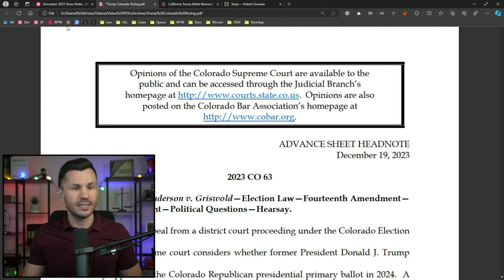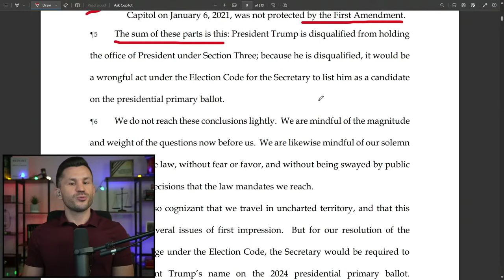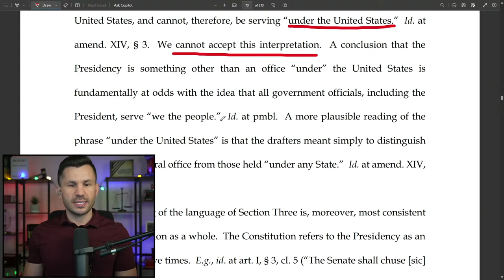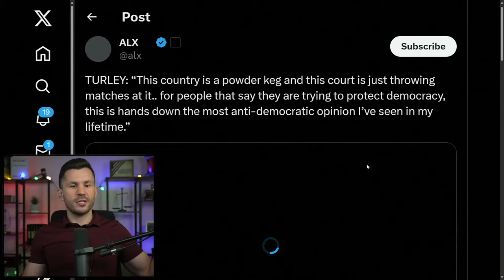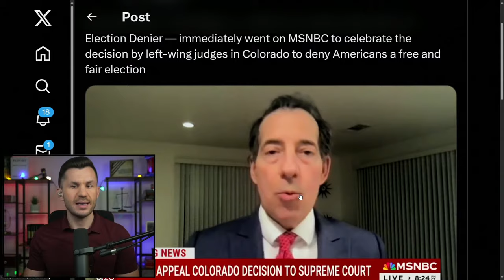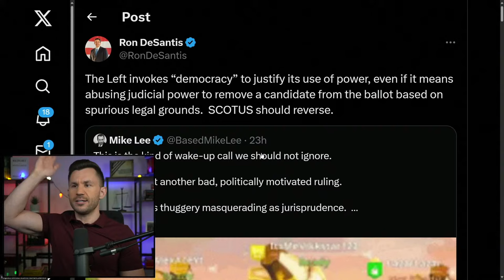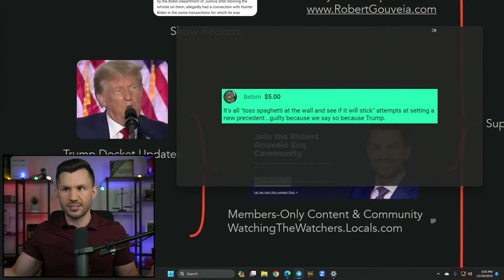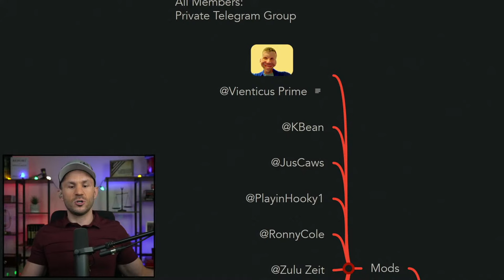Trump REMOVED in Colorado; California NEXT; Attorneys RESPOND; 2024 Politicos REACT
SHOW NOTES:

The Colorado Supreme Court voted to disenfranchise over 1.3 million Trump voters with their order kicking the former President off the ballot (pending appeal). Colorado Secretary of State Jena Griswold celebrated the ruling and Removal Lawyer from CREW Sean Grimsley discusses their chances at SCOTUS.

California is next in seeking to bar Trump from their ballot after Lt. Gov. Eleni Kounalakis orders a full investigation into the possibility. Frank Luntz admits to CNN that Trump's numbers will only go up as Democrats swoon over the Colorado Supreme Court ruling.

The 2024 candidates react to Trump's ballot removal with Vivek issuing an ultimatum in protest and Nikki Haley largely ignoring the matter on X. Biden says he believes Trump is absolutely an insurrectionist as his DOJ wages war against his political opponent. Will Biden be removed next? Texas floats the idea.

Timecodes:
00:00:00 - Intro
00:00:55 - Mindmap Overview
00:08:52 - Colorado Supremes KICK TRUMP OFF BALLOTS but STAY Order Pending SCOTUS Appeal
00:09:50 - Trump Indictment: NO Insurrection
00:10:48 - Trump Impeachment: Insurrection Charged, ACQUITTED
00:13:20 - Colorado 2020
00:16:27 - Colorado Opinion: Trump OFF the Ballot
00:54:45 - Jenna Griswold: Colorado SOS "Get Out of Jail Free"
00:55:41 - Colorado Removal Lawyer Sean Grimsley Reacts
01:02:53 - Turley Reacts: Slippery Slope
01:06:46 - California NEXT to Remove TRUMP as Polls RISE After Colorado Ruling
01:08:15 - California Removal
01:12:53 - Dominos
01:13:56 - Frank Luntz: Poll Numbers Going Up
01:20:26 - John Bolton: BAD Decision
01:22:55 - Raskin: Everyone Would Not Agree
01:24:10 - Judge Luttig: Masterful Decision
01:26:44 - Adam Schiff:
01:28:15 - Morning Joe: Why are you a CONFEDERATE?
01:30:37 - Jim Jordan Reacts to Colorado 2:59
01:32:45 - J.D. Vance Reacts
01:35:16 - Matt Gaetz Reacts
01:38:00 - Biden's Insurrection Comments WRECK Fake Independence and TEXAS Considers REMOVAL
01:38:22 - Biden Responds: No Question Trump's an Insurrectionist
01:41:20 - Vivek: I'm OUT If Trump Removed
01:44:39 - Ron Finally Reacts
01:49:41 - Nikki Haley Ignores
01:51:53 - Trump Campaign Response
01:52:26 - ColoGOP
01:52:55 - Speaker Johnson
01:53:25 - Trump
01:53:52 - Maybe Take Joe Off the Ballot?
01:59:17 - Youtube Local Community